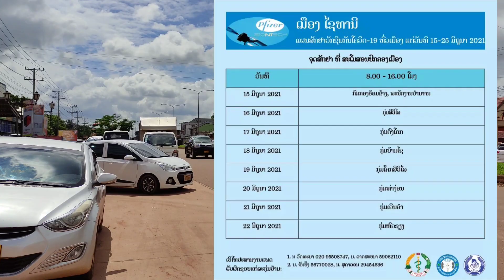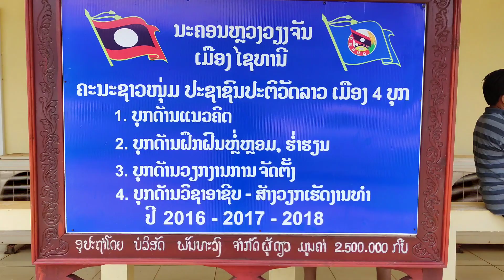สปป ลาว เริ่มฉีดวัคซีนเข็มที่1 รอบใหม่ให้แก่ประชาชน